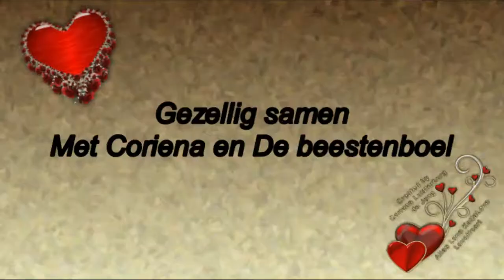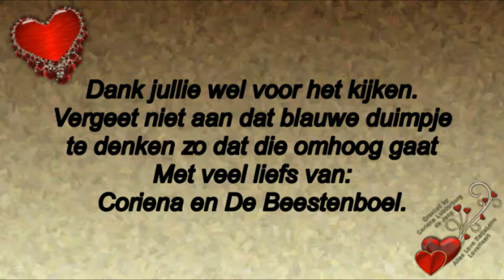Vervolg 1 van Maandag 2de Paasdag samen met Mary ontour naar de Goudvis # 421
Megapixels: 16 megapixel
Optische zoom: 12x
Beeldsensorformaat: 1/2.33 inch
Beeldstabilisator:  Ja
Digitale zoom: 4x

Samsung Galaxy S5:
Resolutie 720x1280